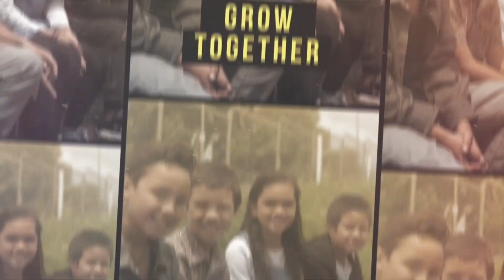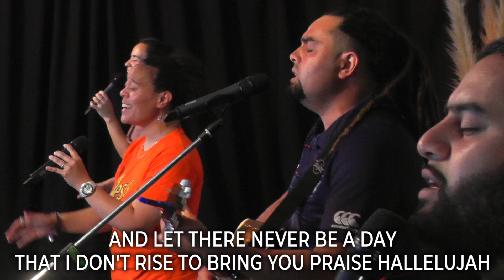Anne Morrow - Sunday 30th January 2022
This year is already racing by so fast! Get ready for the last of our January Summer services. We have an extra special guest today as Ps Anne Morrow shares a word from God with us. Anne carries and exhibits the heart of God and is one of NZ’s national treasures. She and her husband Peter pioneered the New Life stream of churches over 50 years ago and she has ministered strongly, moving in the Holy Spirit and leading with an apostolic anointing.
Today we pray you will elevate God in worship and receive the infilling of His power and truth as He speaks to you. Enjoy fellowship with God and with others this week. Remember, this season is better done together, so as much as you are able, join with a small group and watch this livestream together.

CONTENT:
0:00 - Intro
0:41 - Praise and Worship
25:52 - Notices
34:06 - Message by Ps Anne Morrow
1:06:35 - Ps Stephen Final Word